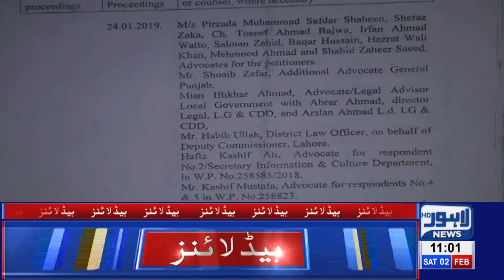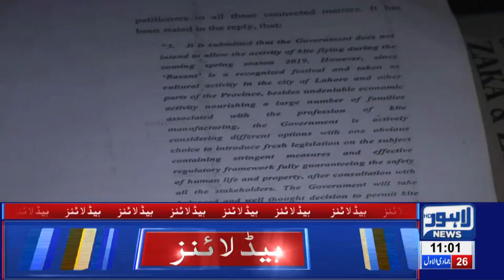11 AM Headlines Lahore News HD – 2nd Feb 2019